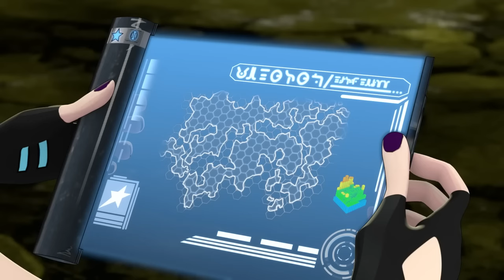Ascension | The Complete Season | Slugterra | Video for kids | WildBrain Superheroes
The entrance collapses mid-battle with Locke and Lode, leaving Trixie and Eli stuck in an old, abandoned cavern with only one way out. Now they’ll have to cross the entire thing without the help of their mechas and most of their arsenal of slugs.

Hello and WELCOME to WildBrain Superheroes! We bring you the best kids television shows, to keep everyone entertained for hours. Watch clips and full-length episodes of their favourite TV shows, and get exploring new ones, such as: Talking Tom Heroes & Slugterra & Billy Bricks

Trapped | Slugterra